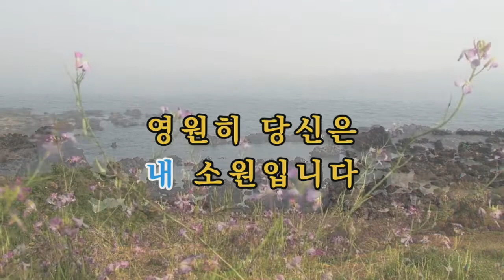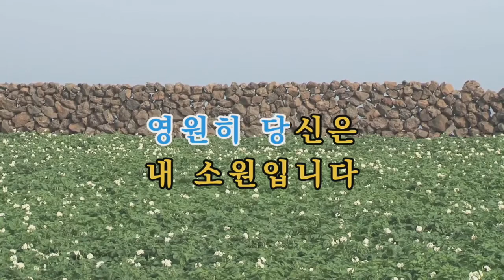당신은 내 소원/장인환/새로운가요!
작곡 : 장인환
작사 : 장인환
가수: 장인환